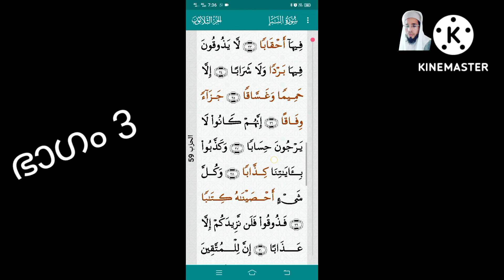മദ്രസ കുട്ടികൾക്ക് ഒരു ഖുർആൻ പഠനം,ഭാഗം 3.